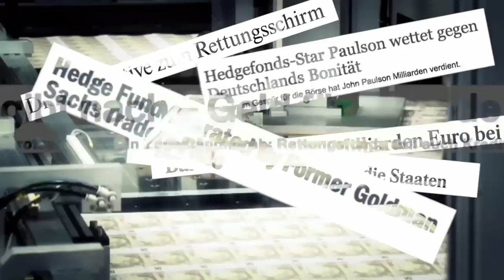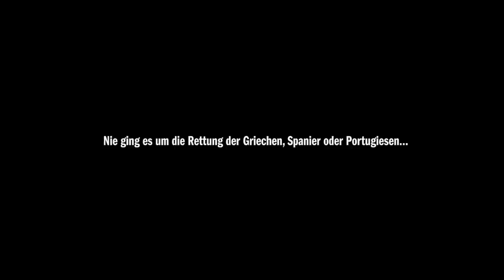WER RETTET WEN? | Trailer deutsch german [HD]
| "Wer rettet wen?" (Trailer deutsch german) | Kinostart: 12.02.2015
DANKE! :)

Offizieller deutscher Kino-Trailer zu dem Film "Wer rettet wen?".

Originaltitel: Wer rettet wen?
Filmverleih: Edition Salzgeber Medien
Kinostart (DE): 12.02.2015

Schauspieler/Darsteller: Rolf Becker, Wolfgang Kaven, Brita Subklew u.a.

Regisseur: Leslie Franke

Seit fünf Jahren werden Banken und Länder gerettet. Politiker schaffen immer neue Rettungsfonds, während mitten in Europa Menschen wieder für Hungerlöhne arbeiten. Sozialleistungen werden abgebaut, öffentliche Güter verkauft. Es wird gerettet, nur keine Rettung ist in Sicht. Für große Banken ist die Finanzkrise vor allem ein Geschäftsmodell. Und die ständig "verstimmten" und "enttäuschten" Finanzmärkte scheinen ein besonderes Wesen zu sein, das bei Laune gehalten werden muss. Wer rettet also wen? Die Reichen die Armen? Die Troika die europäischen Staaten? Die Politiker den Euro? Die Rettungsschirme Europa? Oder die Steuerzahler die Banken?